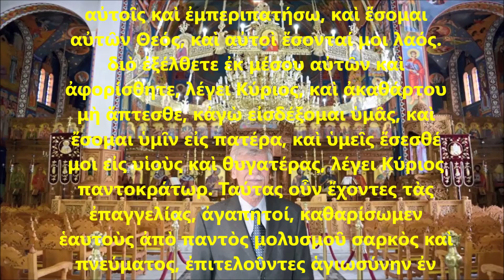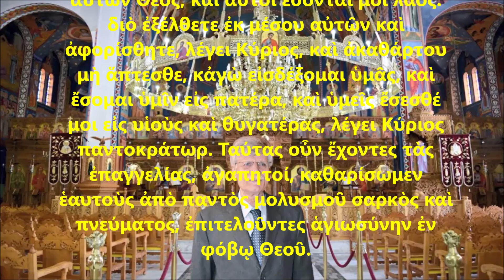ΚΕΤΣΕΤΖΗΣ ΦΩΤΙΟΣ - ΑΠΟΣΤΟΛΟΣ Β΄ ΚΟΡ ς΄ 16 – ζ΄ 1